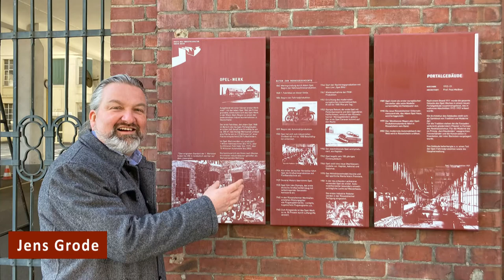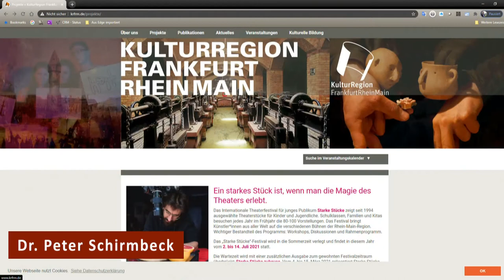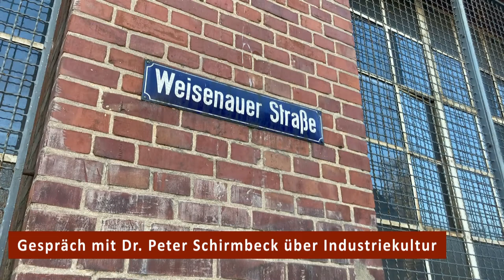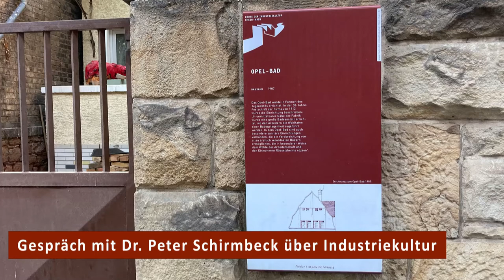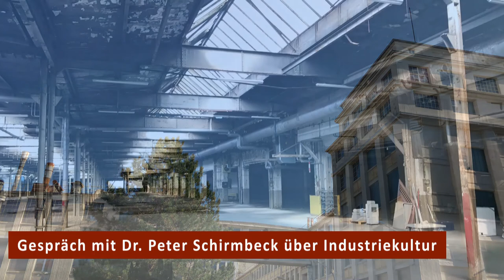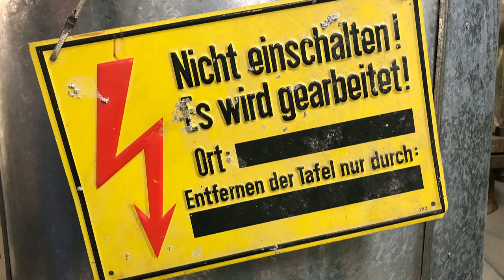Jens Grode im Gespräch mit Dr. Peter Schirmbeck über das Opel Altwerk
Jens Grode im Gespräch mit Dr. Peter Schirmbeck (ehemaliger Leiter des Stadt- und Industriemuseums der Stadt Rüsselsheim am Main) über das Opel Altwerk und Industriekultur. Das Gespräch wurde wegen den Corona-Kontaktbeschränkungen mittels Audioaufnahme geführt.

Lokaler Routenführer Rüsselsheim am Main
Den Schatz an lebendigen Zeugnissen des produzierenden Gewerbes samt dazugehöriger Infrastruktur zu bergen, wieder ins Bewusstsein zu bringen und zugänglich zu machen, ist Ziel der Route der Industriekultur Rhein-Main. Sie führt zu wichtigen industriekulturellen Orten im gesamten Rhein-Main-Gebiet und befasst sich mit Themen wirtschaftlicher, sozialer, technischer, architektonischer und städtebaulicher Entwicklung in Vergangenheit, Gegenwart und Zukunft.

Ein Beitrag zum Kulturprofil für Rüsselsheim: "Hauptstadt der Route der Industriekultur" von Achim Weidner 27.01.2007